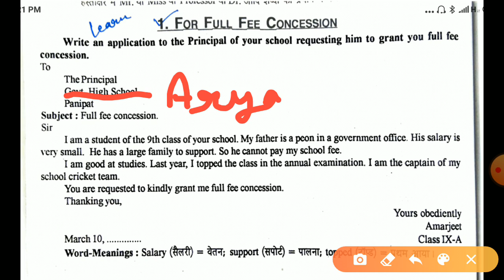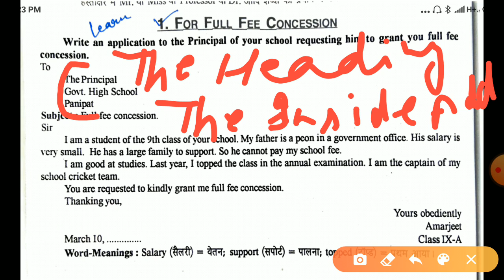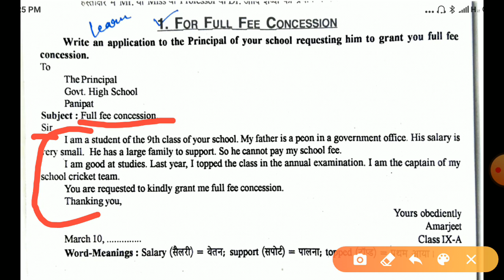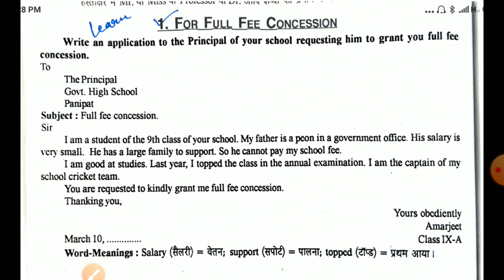Full Fee Concession explained by Manjit Singh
Application for all students